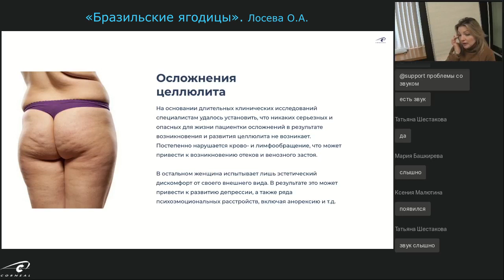Осложнения при целлюлите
Какие осложнения могут возникать при целлюлите? На этот вопрос отвечает эксперт Corneal, врач-дерматовенеролог, косметолог, лазеролог, Лосева Ольга Александровна.